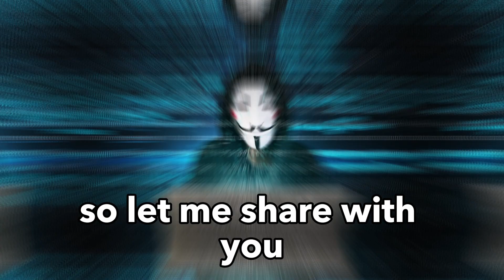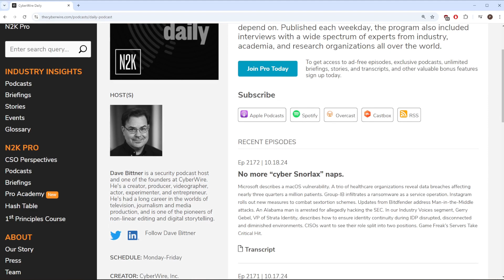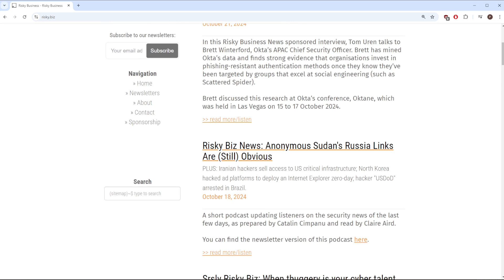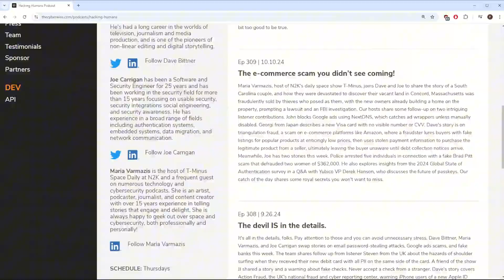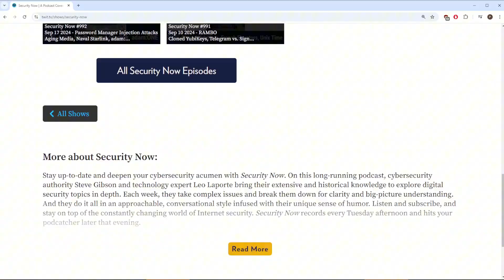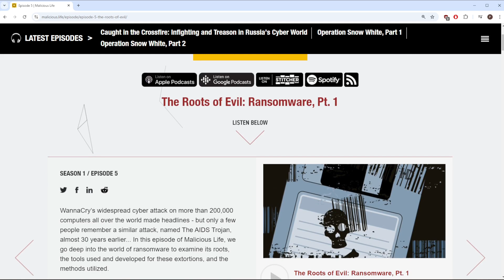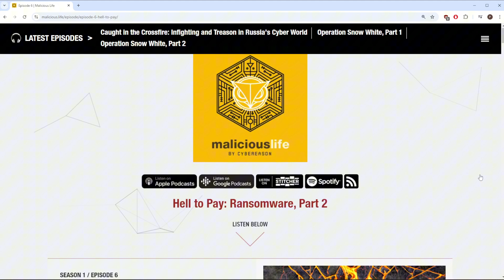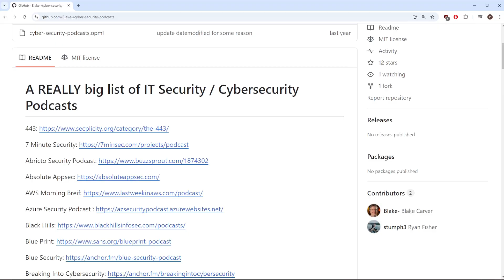Best Cybersecurity Podcasts You Should Know About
🔥 Join AI Security & Automation Community

📋 Description:

Looking for the best cybersecurity podcasts? This video breaks down the top shows you need to stay informed about the latest trends, hacks, and security updates. From gripping storytelling in Darknet Diaries to daily news from CyberWire, there’s something for every level of expertise. Whether you're interested in technical deep dives or want to explore the human side of hacking, these podcasts have you covered. Don’t miss out on the must-listen shows for cybersecurity.

best cybersecurity podcasts
cyber security podcast recommendations
podcasts for cybersecurity professionals
cybersecurity news and trends podcasts
daily cybersecurity news podcasts